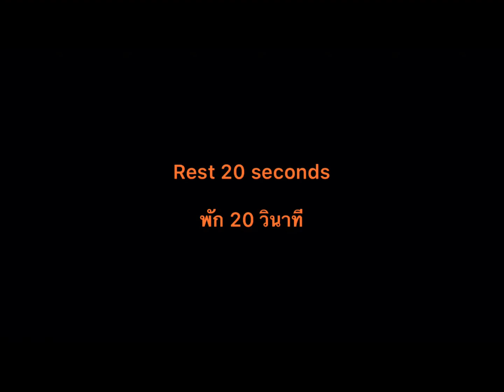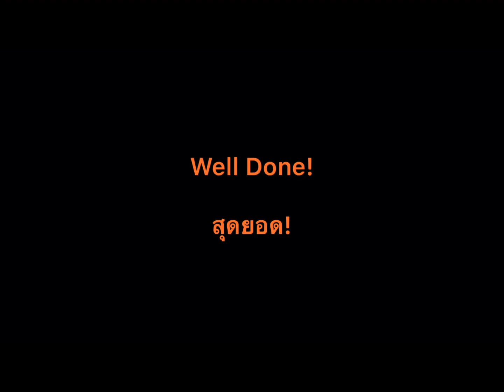Home Exercise Routine #29